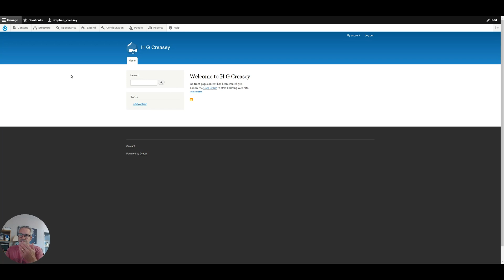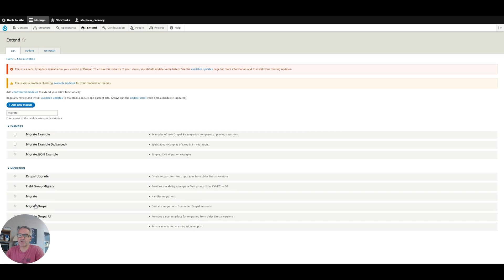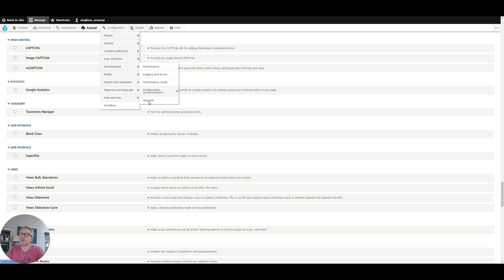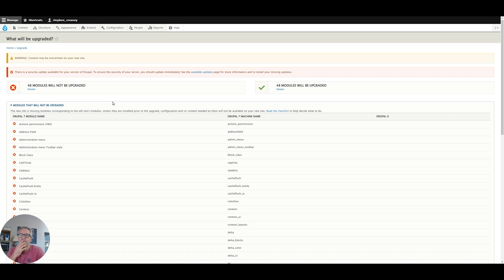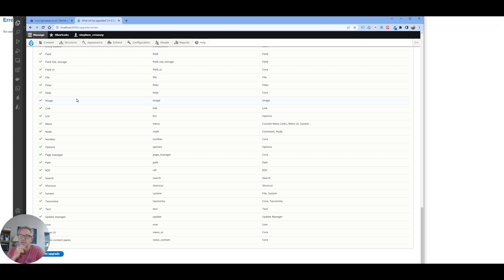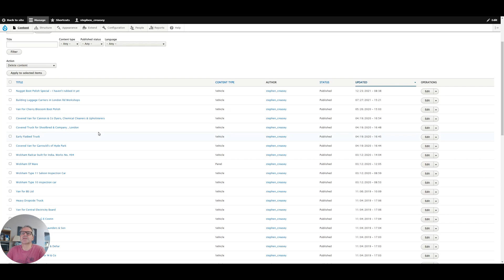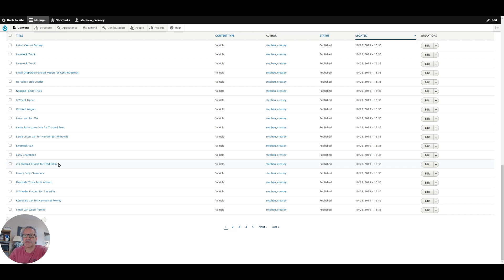Migrating Drupal 7 to Drupal 9 Pt 2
You can ask me for help with your Drupal site using my Fiverr gig

In this video I continue the migration from Drupal 7 to Drupal 9 using the migrate modules in Drupal 9 - some success but I am going to have to import the images either manually or using a custom module - we will do that in the next episode.

Commands used

composer require drupal/migrate
composer require drupal/migrate_upgrade
composer require drupal/migrate_drupal_ui
composer require drupal/migrate_drupal

To install the modules using composer

Dont forget to make sure all other modules are installed where possible - the ones you have on D7 should also be on D9 to enable import.

I am a UK based Drupal consultant with 10+ years experience of Drupal 7, 8 and 9 configuration, development  and environment architecture.

Available for contract or maintenance work drop me a message below if interested or use my Fiverr gig to send a request for help